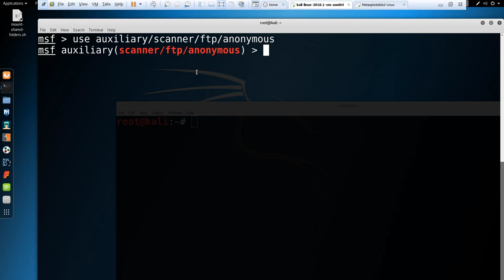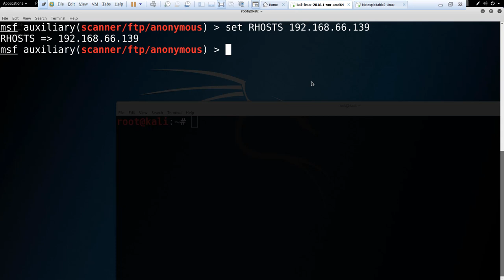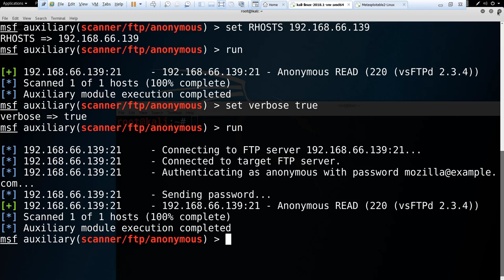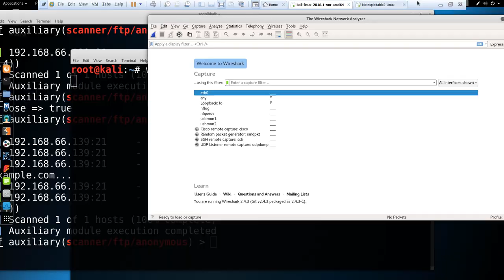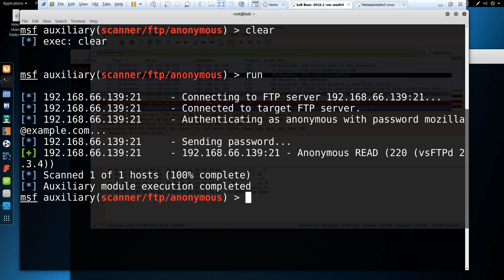(모의해킹, 칼리리눅스) 메타스플로잇 verbose 옵션 팁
보안프로젝트 )에서 제공하는 IT보안 강의입니다. 이번 주제는 " 메타스플로잇 verbose 옵션 팁" 입니다.